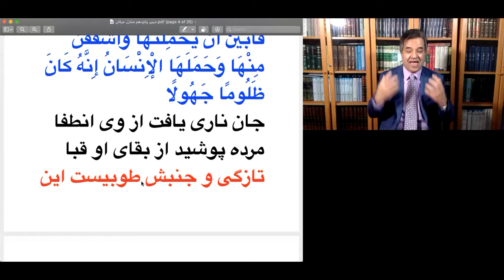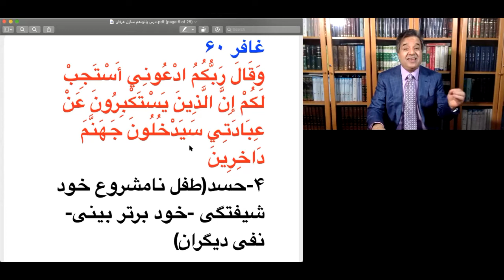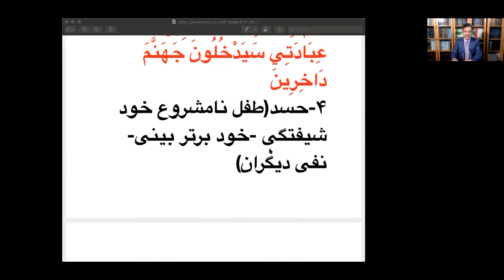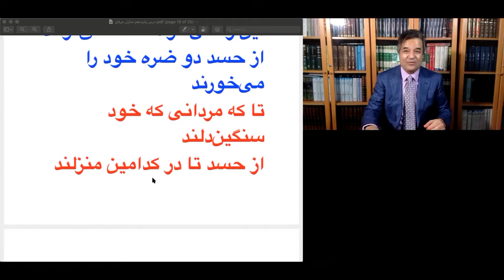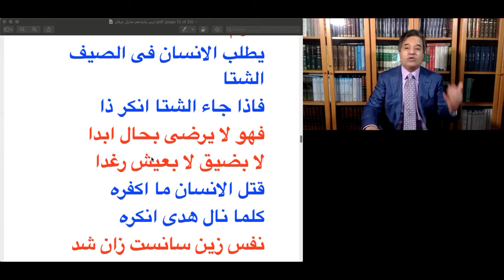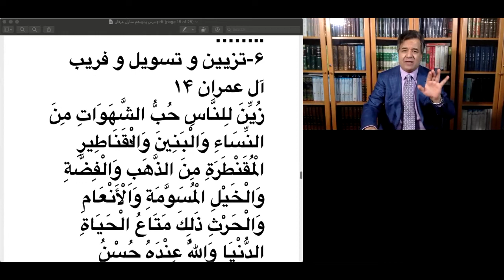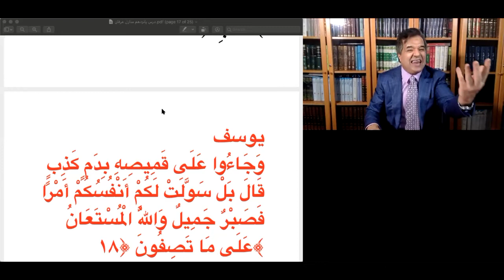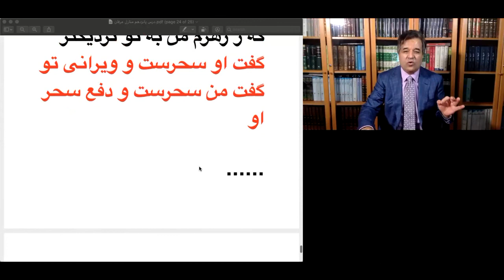جلسه ی پانزدهم منازل عرفان آفات خود پنداری و مکانیسم های دفاعی نفس استاد کوهپایه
سلسله درس گفتارهای محقق و مدرس متون عرفانی استاد کوهپایه پیرامون عرفان نظری وعملی (آفات خود پنداری و مکانیسم های دفاعی نفس آکادمی فرهنگی مولانا ونکوور کانادا